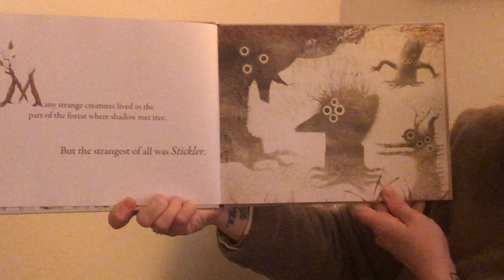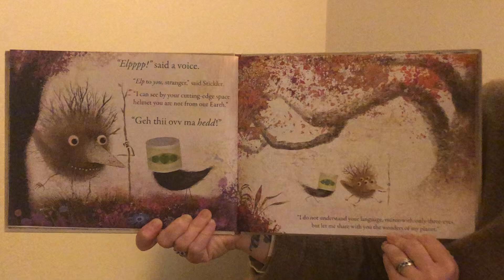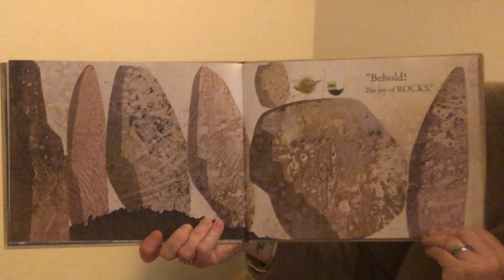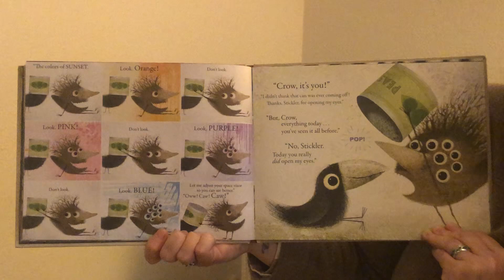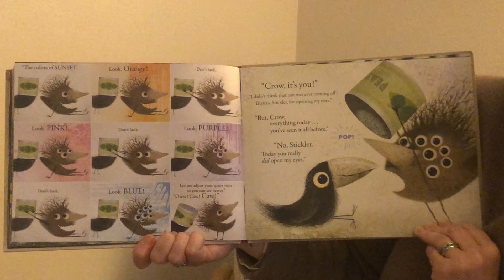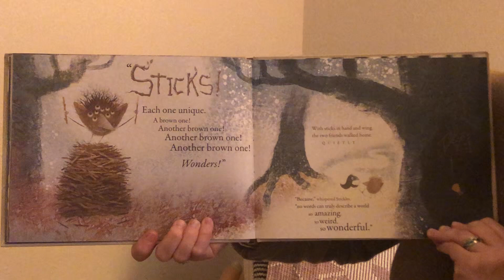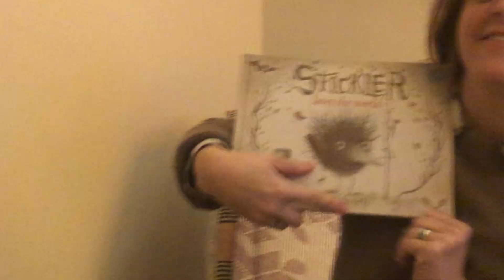Stickler Loves the World